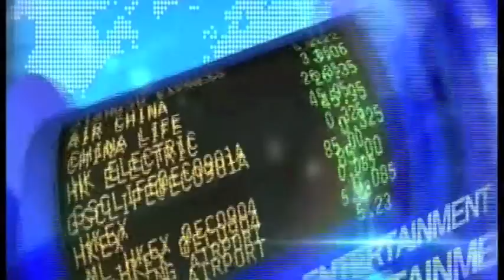ASEAN GUITAR - ... in Celebration of the Establishment of the ASEAN Community' • Hucky Eichelmann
A Musical Night in Celebration of the
 Establishment of the ASEAN Community' at the Ministry of Foreign Affairs in
Bangkok
Thai Ministry of Foreign Affairs Bangkok
Vithes Samosorn Hall
8 January 2016